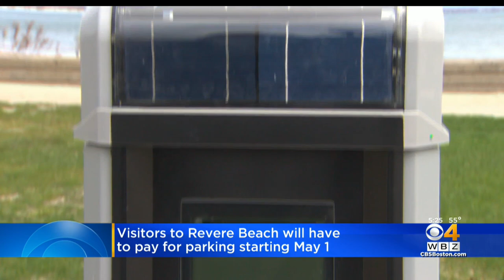Revere Beach Parking Meters Coming Soon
Payment will be required starting May 1.